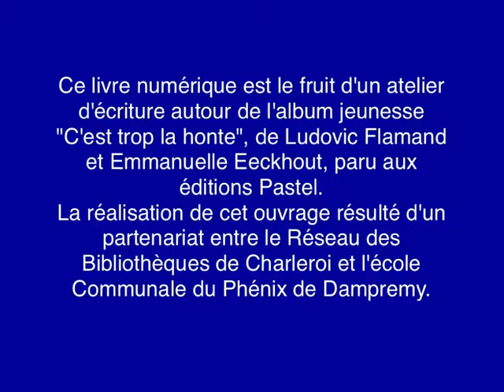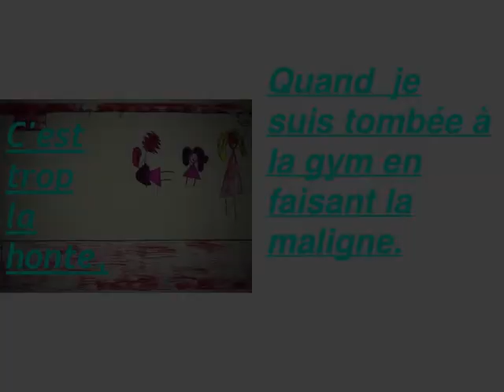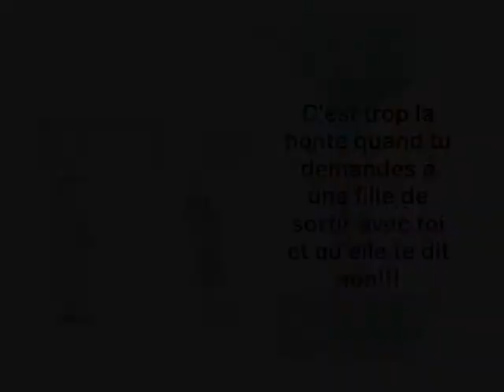Trop la honte - Dampremy 2015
Ce livre numérique est le fruit d'un atelier d'écriture autour de l'album jeunesse "C'est trop la honte", de Ludovic Flamand et Emmanuelle Eeckhout, paru aux éditions Pastel.
La réalisation de cet ouvrage résulté d'un partenariat entre le Réseau des Bibliothèques de Charleroi et l'école Communale du Phénix de Dampremy.